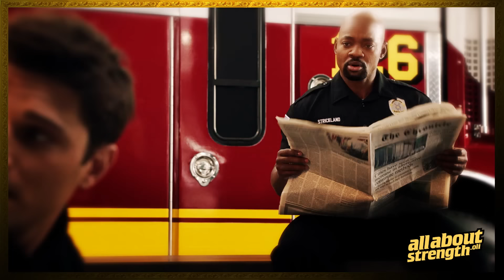T.K. and Carlos Relationship Part 13 | TARLOS | 9-1-1 Lone Star ( Kiss Love Scenes | 4k )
Title: 00:20

Oliver

Histoire d'amour gay baiser
ゲイラブストーリーキス
समलैंगिक लव स्टोरी चुंबन
Gay kärlekshistoria kyss
同性戀愛情故事親吻
Beijo de história de amor gay
Bacio della storia d'amore gay
Beso de historia de amor gay
Поцелуй геев любви